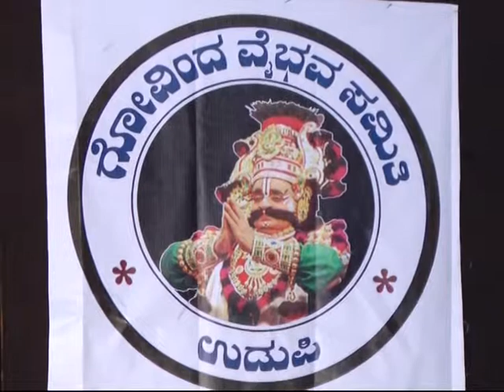Yakshagana natyavaibhava 1